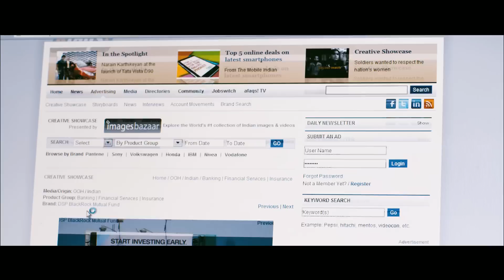Kilipoyi Malayalam Movie | Asif Ali and Aju Varghese Decides to Take Break From Work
Kili Poyi Malayalam movie featuring Asif Ali and Aju Varghese. Directed by Vinay Govind, Produced by Siby Thottupuram and music by Rahul Raj. Afzal Yusuf Malayalam movie also stars Sandra Thomas, Sampath Raj and Chemban Vinod among others.

Chacko (Asif Ali) and Hari (Aju Varghese) are two lazy youngsters, who are desperately looking for a break from their toil at the office and most importantly from their ruthless boss, Radhika (Sandra Thomas). The two go for a trip to Goa citing some flimsy reason at the office to have some naughty fun. The duo try everything that they are looking for, from beaches, women, booze to drugs. And as it happens in most stories, they get a bag full of cocaine by mistake and their troubles start from then on.

Director: Vinay Govind
Producer: Siby Thottupuram, Joby Mundamattom
Star Cast: Asif Ali, Aju Varghese, Sampath Raj, Raveendran,
Sreejith Ravi, Sandra Thomas, Chemban Vinod Jose , Vijay Babu
Cinematography: Pradheesh M. Varma
Edited by: Mahesh Narayan
Release: 1 March 2013
Genre: Comedy Drama